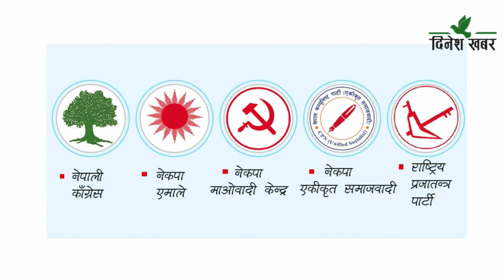गठबन्धन अस्वीकार गर्ने हल्ला पिटेको काँग्रेस डोटी, पार्टी केन्द्रका सामू निरीह